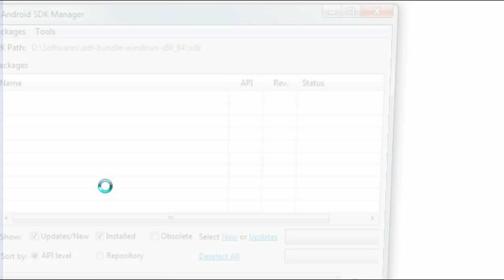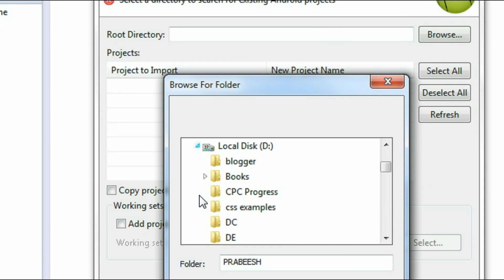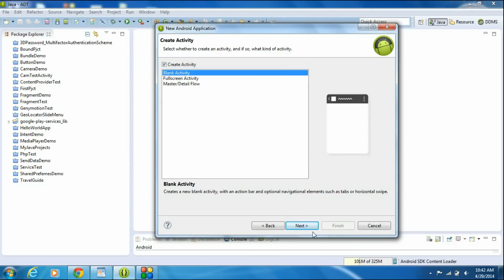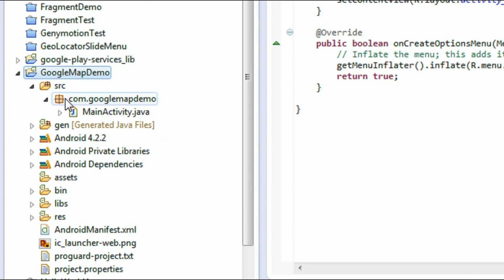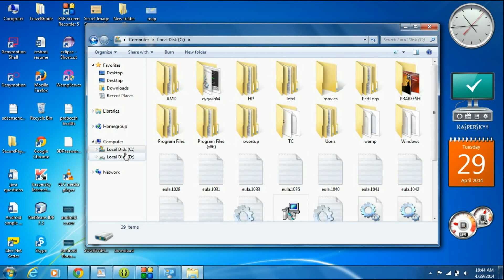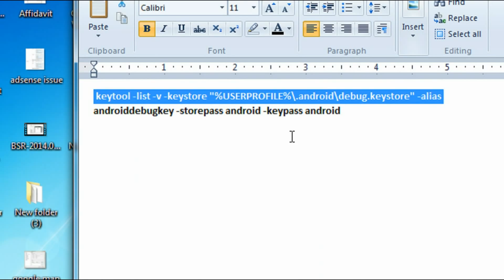Android tutorial for beginners 78 Google maps v2 part 1